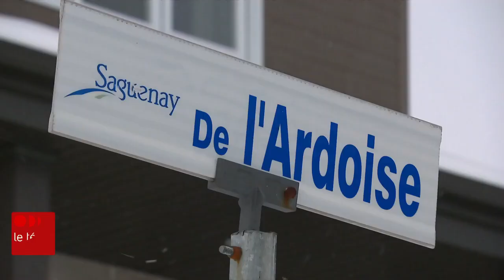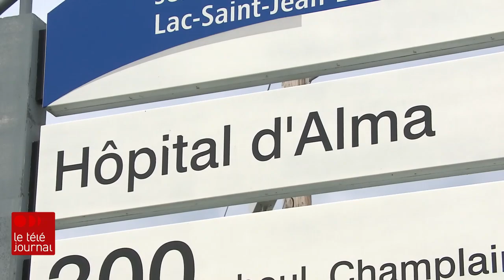Hausse de cas de COVID-19 au Saguenay-Lac-Saint-Jean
Le Saguenay-Lac-Saint-Jean continue d'être frappé de plein fouet par la 2e vague de la COVID-19. La région reste la plus touchée au Canada depuis 2 semaines, toute proportion gardée. Elle vit des jours difficiles alors qu’elle s'était plutôt bien tirée d'affaire lors de la première vague, le printemps dernier. Comment la situation a-t-elle pu se dégrader aussi rapidement? Voici quelques éléments de réponse avec Claude Bouchard